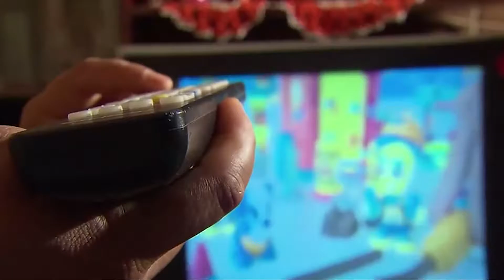Matéria SINAL ANALÓGICO DE TV